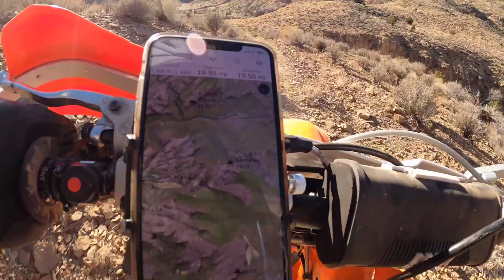St George 2 1 2020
Single Track, KTM 300 XC, Motorcycle